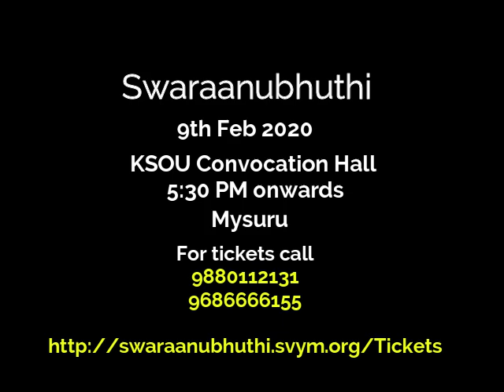SVYM's PALLIATIVE CARE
The purity with which Sri S P Balasubrahmanyam delivers every musical note speaks volumes about his benevolent heart. He has selflessly dedicated his voice to serve individuals with serious illnesses. You can too, join us on 9th Feb at 5:30 PM at KSOU Convocation Hall in Mysore for Swaraanubhuthi.